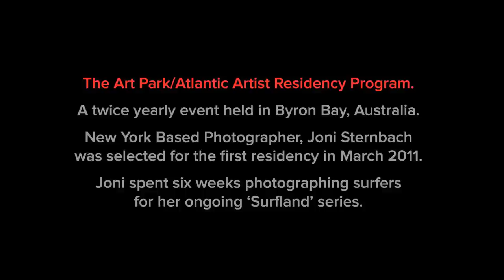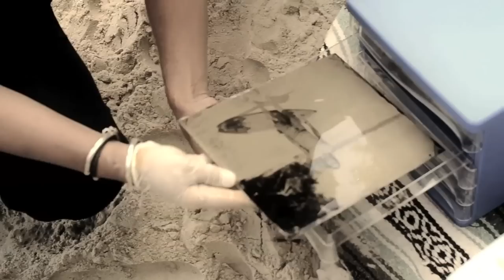Joni Sternbach - Photographer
Joni Sternbach, is a photographer from Brooklyn NY, whom recently visited Byron Bay for the Art Park/ Atlantic Residency Program for 6 weeks.

The Art Park/ Atlantic Residency Program aims to financially support an artist, allowing them to produce a body of work outside of their everyday environment. Two 6 week residencies are offered each year.

The program is coordinated, funded and managed by Art Park, a new clothing label based in Byron Bay. The company is owned by Craig Rochfort and Paul McNeil.

The program is generously supported by Atlantic Guesthouses Byron Bay, who provide the artist with accommodation and studio/workshop space. Each residency may incorporate a solo exhibition, public lecture/floor talk and community workshops.